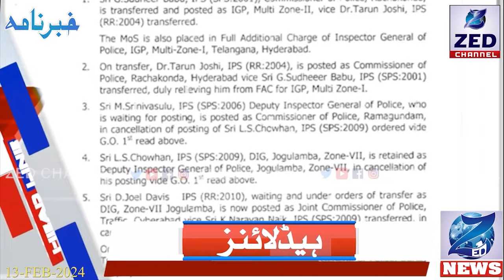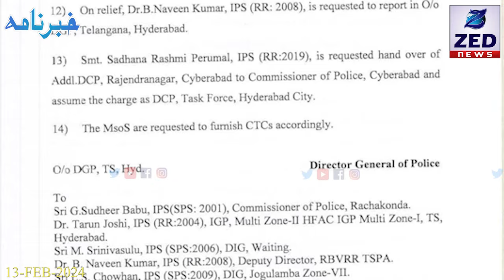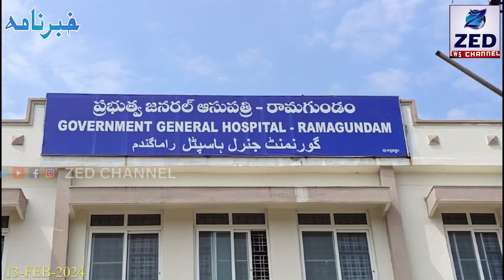Khabarnama l Telangana News l 13 Feb-2024 l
Khabarnama l Telangana News l 13 Feb-2024 l @zedchannelhyd